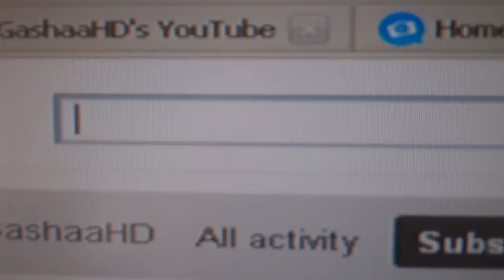Mar 10 "I Can Be The Cure"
RolyUnGashaaHD RolyUnGashaa RosstorWho UnGashaa Roland West "Gay Pride" Vlog Blog Feminine "White Teeth" Stereotypes "Straight Acting" KFC Fairytale Adventures "Gay Sex" Roly Un Gashaa Gaysoftheweek OMG Fag Faggot Rainbow LGBT "Gay Rights" Queer Queen HD Homo Homosexuality Gayest "English Accent" Piercings

Q. What are some of your fears?? i'm sorry if you have been asked this b4 i can't remember if you have or not